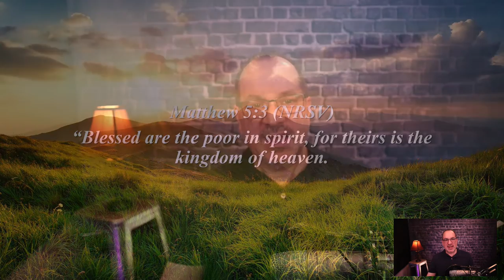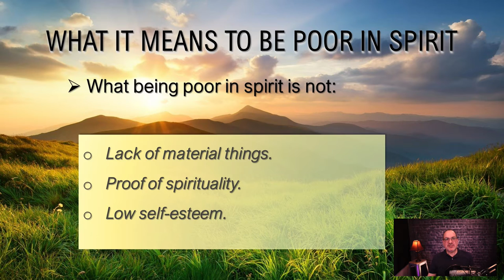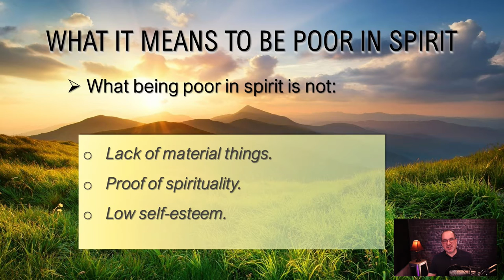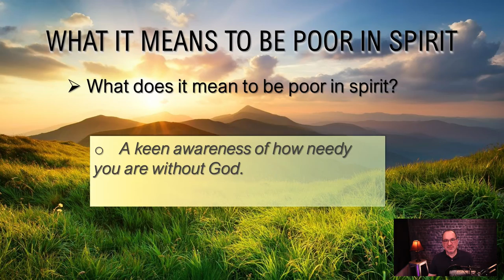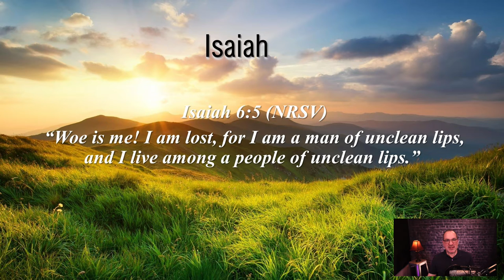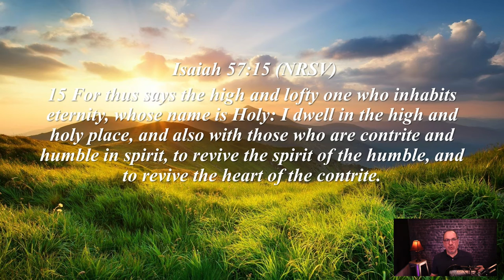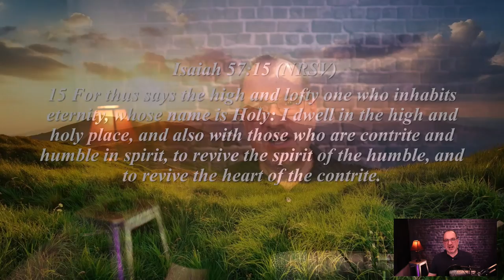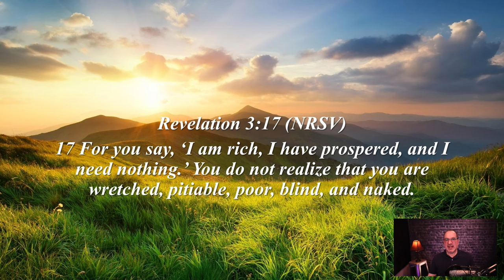Flourishing God’s Way | The Poor in Spirit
Low self-esteem deals with viewing yourself in a wrong- unhealthy way. Being poor in spirit deals with viewing yourself in a right and realistic way, the way God sees you.